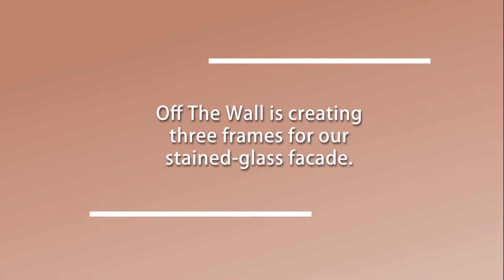North End Market - Local Artisan Spotlight Epi. 2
Featuring Off the Wall Custom Gallery in Skippack, PA & Ken Jones, a local stained-glass mosaic artist
Cinematography and Editing by Logan McCurry